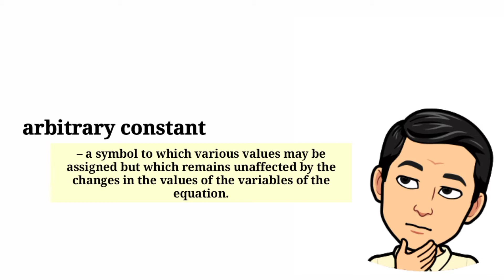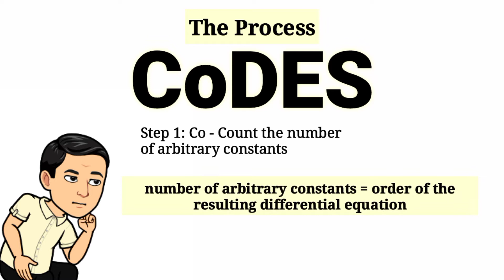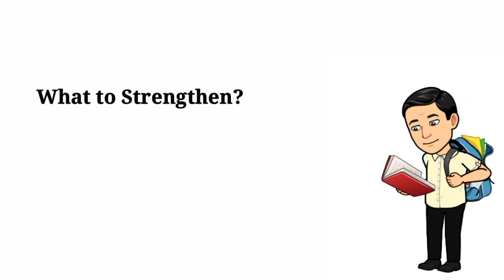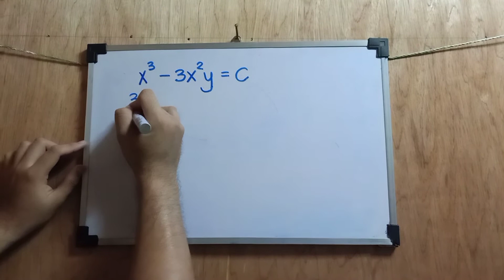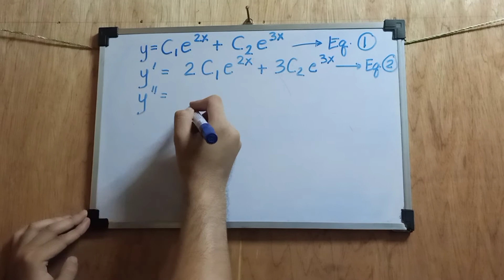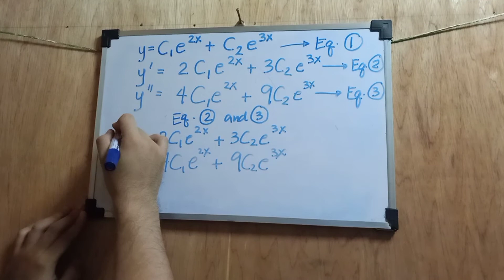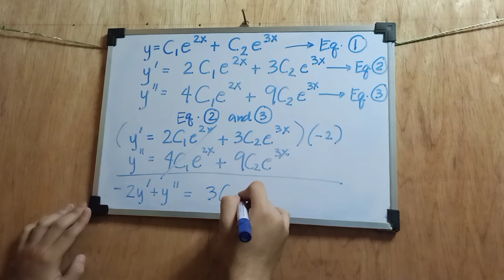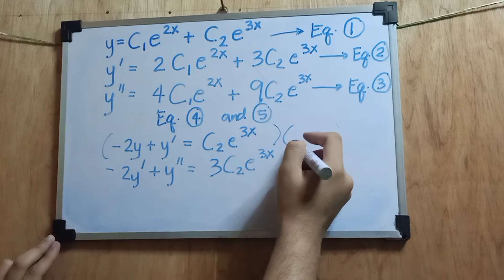Elimination of Arbitrary Constants – Differential Equations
Edit: The answer for Example #2 is y" – 5y' + 6y = 0. I apologize for the wrong answer. I just mislooked the signs. Rest assured, I will have some corrections for this topic in my next video.

Book Reference: Elementary Differential Equations Seventh Edition by Earl D. Rainville and Phillip E. Bedient